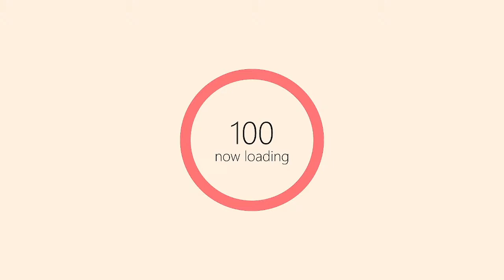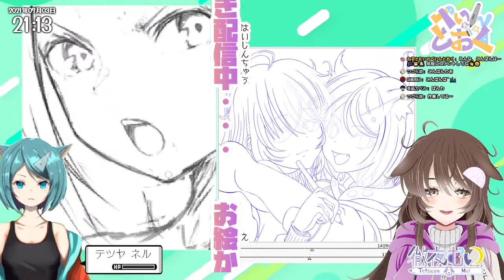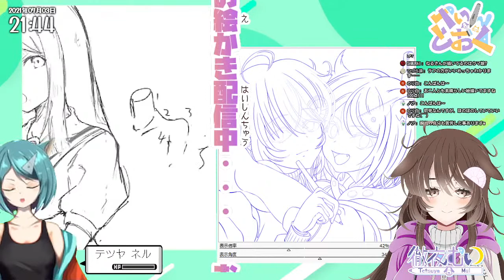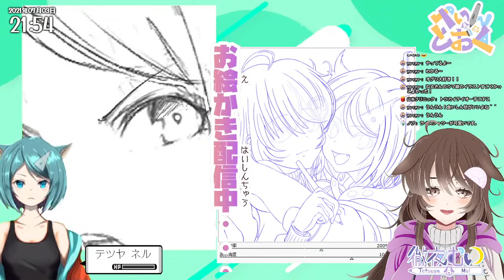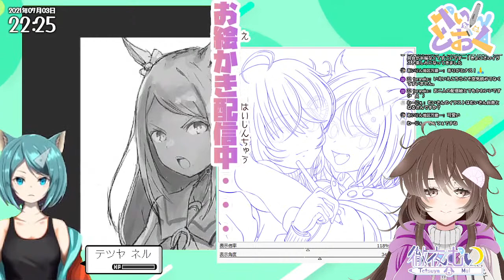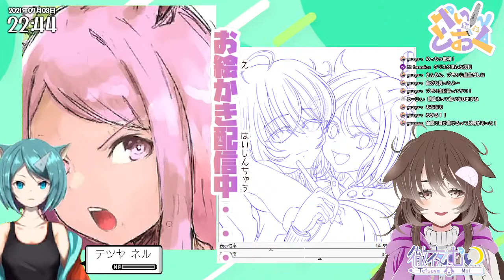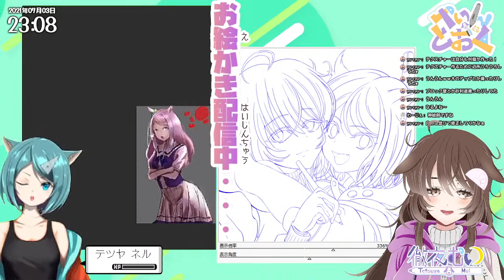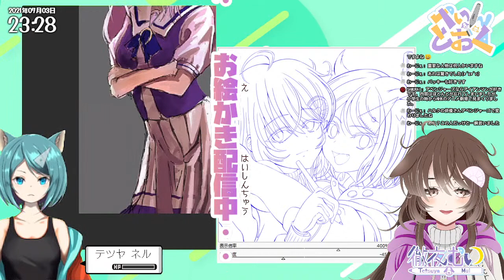【お絵描き＆雑談配信 #10】2人で相談しながら、絵を描くよ～！【お絵描きVtuber/徹夜ねる/徹夜むい】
お絵描きバーチャルYouTuber徹夜ねる🌙🐱、徹夜むい🌙🐶です。
今回のサムネイルは白鰐（@sirowani_22）さんに描いてもらいました！✨
オシャレなタッチでねるちゃんを描いてくれたよ♪ありがとね～👋🐶

ﾟ*｡，｡*ﾟ*｡，｡*ﾟ*｡，｡*ﾟ*｡，｡*ﾟ*｡，｡*ﾟ*｡，｡*ﾟ*｡，｡*ﾟ*｡，｡*ﾟ*｡，｡*ﾟ

0:00 配信準備中…ちょっとまってね
0:54 配信スタート♪
2:31:38 ご視聴どうもありがとうございました～👋🐶🐱

ﾟ*｡，｡*ﾟ*｡，｡*ﾟ*｡，｡*ﾟ*｡，｡*ﾟ*｡，｡*ﾟ*｡，｡*ﾟ*｡，｡*ﾟ*｡，｡*ﾟ*｡，｡*ﾟ

🌙🐱配信タグ🌙🐶

ﾟ*｡，｡*ﾟ*｡，｡*ﾟ*｡，｡*ﾟ*｡，｡*ﾟ*｡，｡*ﾟ*｡，｡*ﾟ*｡，｡*ﾟ*｡，｡*ﾟ*｡，｡*ﾟ

2人の活動をどうぞ見守って下さい🎶

ﾟ*｡，｡*ﾟ*｡，｡*ﾟ*｡，｡*ﾟ*｡，｡*ﾟ*｡，｡*ﾟ*｡，｡*ﾟ*｡，｡*ﾟ*｡，｡*ﾟ*｡，｡*ﾟ

🌙🐱おやくそく🌙🐶

ﾟ*｡，｡*ﾟ*｡，｡*ﾟ*｡，｡*ﾟ*｡，｡*ﾟ*｡，｡*ﾟ*｡，｡*ﾟ*｡，｡*ﾟ*｡，｡*ﾟ*｡，｡*ﾟ

🌙🐱おしらせ🌙🐶

ﾟ*｡，｡*ﾟ*｡，｡*ﾟ*｡，｡*ﾟ*｡，｡*ﾟ*｡，｡*ﾟ*｡，｡*ﾟ*｡，｡*ﾟ*｡，｡*ﾟ*｡，｡*ﾟ

🌙🐱pixivFANBOX🌙🐶

ﾟ*｡，｡*ﾟ*｡，｡*ﾟ*｡，｡*ﾟ*｡，｡*ﾟ*｡，｡*ﾟ*｡，｡*ﾟ*｡，｡*ﾟ*｡，｡*ﾟ*｡，｡*ﾟ

ﾟ*｡，｡*ﾟ*｡，｡*ﾟ*｡，｡*ﾟ*｡，｡*ﾟ*｡，｡*ﾟ*｡，｡*ﾟ*｡，｡*ﾟ*｡，｡*ﾟ*｡，｡*ﾟ

🌙🐱各種リンク🌙🐶

ﾟ*｡，｡*ﾟ*｡，｡*ﾟ*｡，｡*ﾟ*｡，｡*ﾟ*｡，｡*ﾟ*｡，｡*ﾟ*｡，｡*ﾟ*｡，｡*ﾟ*｡，｡*ﾟ

🌙🐱Special Thanks🌙🐶

Xxxxlx. NEzU様